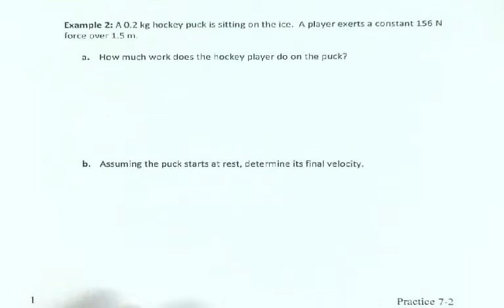Physics 1 - Energy - Practice 2: Work-Kinetic Energy Problem (Example 2)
Mr. B shows how work and energy can influence each other in this example